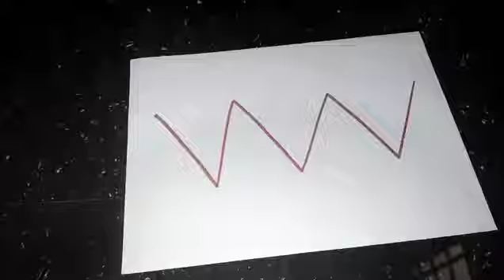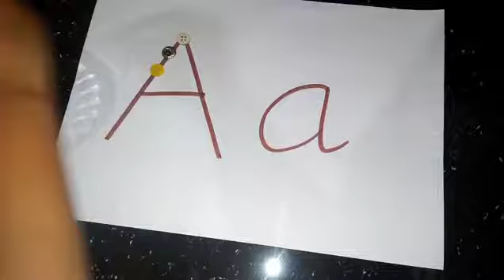LKG കുട്ടികൾക്കുള്ള ആദ്യപടി How to study lkg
Montessori class room